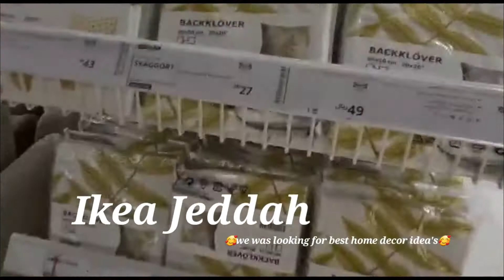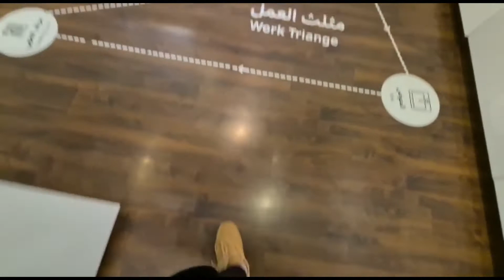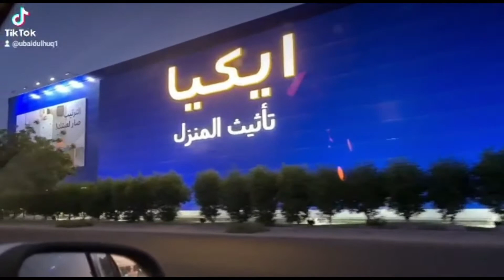Ikea Tour & Home decor idea's | IKEA haul IKEA Home Decor